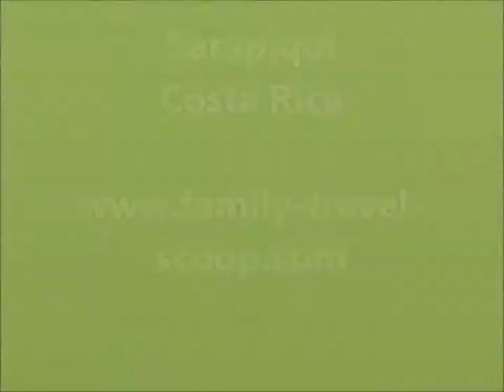Sarapiqui, Costa Rica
Sarapiqui is a beautiful area in Costa Rica with lots of rainforests to explore, a chocolate tour, white water rafting and nature reserves. Great place to visit with kids!